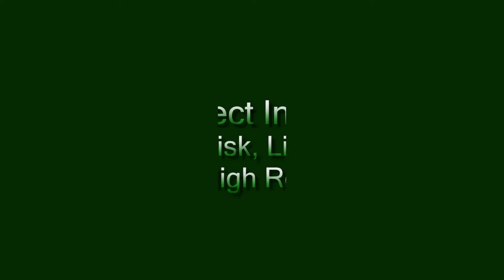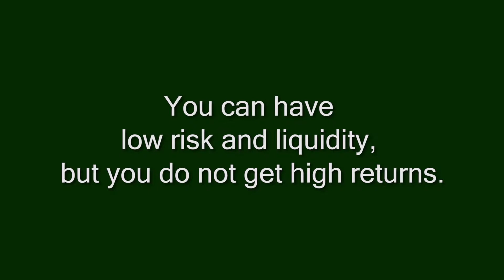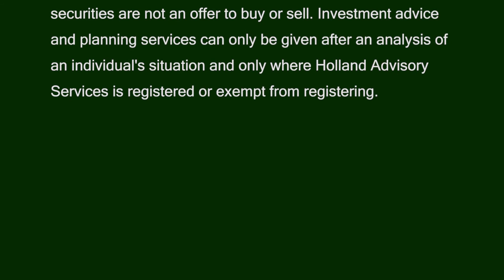Low Risk, Liquidity, and High Returns: Is There a Perfect Investment?